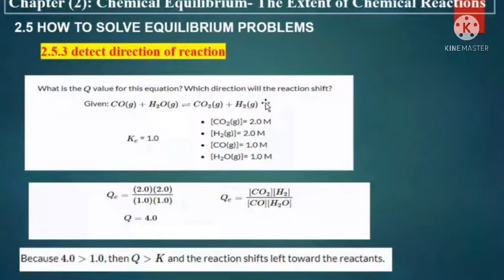Lec2 (Chemical equilibrium) قاعدة لوشاتيليه ♥️👍🏻